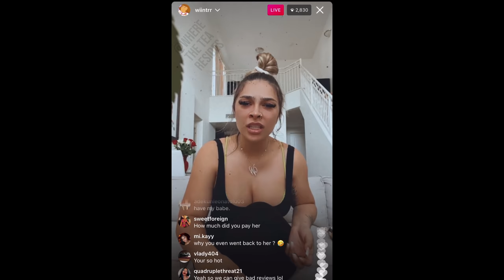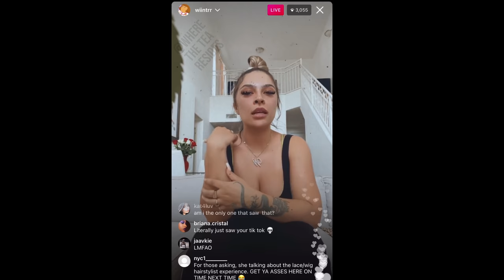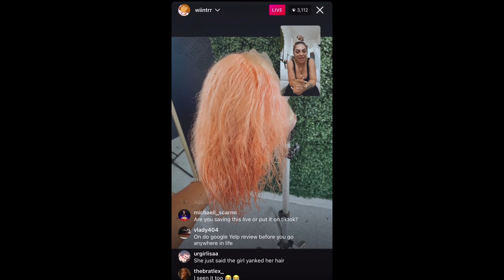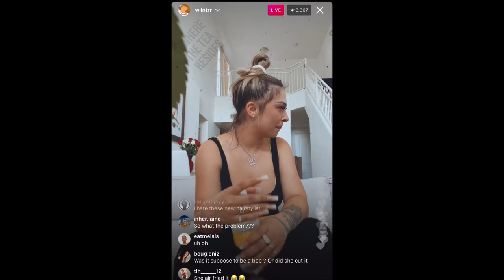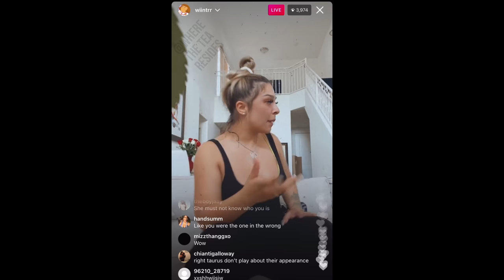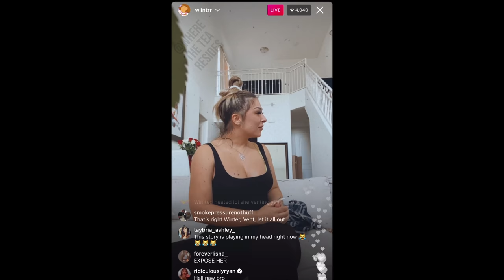Unprofessional Hairstylist Almost Jumps Winter?! Live Storytime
Welcome to Where the Tea Resides.